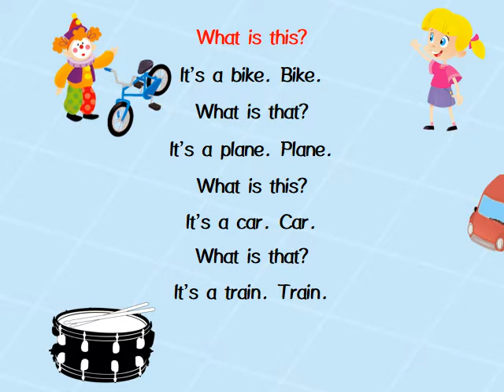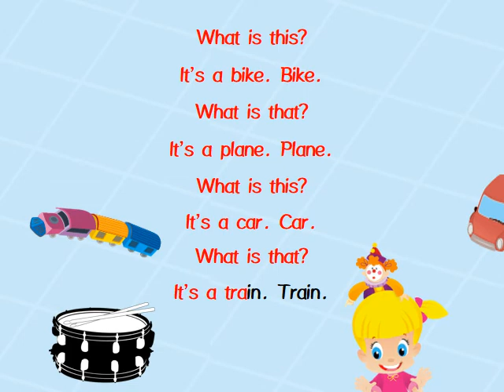My Toy Friends 2권 Unit 1 챈트 동영상